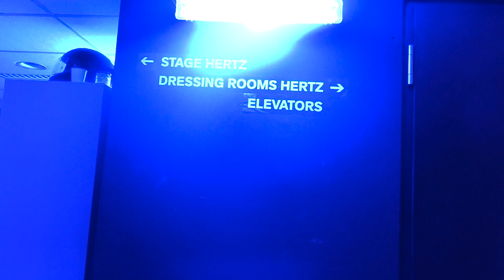Irene's GJ Adventures 914: Meet the Five Great Guitars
Meet the Five Great Guitars! The concept of 'Five Great Guitars' was an initiative of guitarist and band leader Jan Kuiper, now about 22 years ago. Every tour he added different musicians and dedicated the show to a different theme. The tour in this video was dedicated to Carlos Santana, with Jan Kuiper, Digmon Roovers, Marcel de Groot, Paulus Schäfer and Stochelo Rosenberg.
The combination of these musicians turned out to be so inspiring and enjoyable, that they decided to stick together for the coming years.